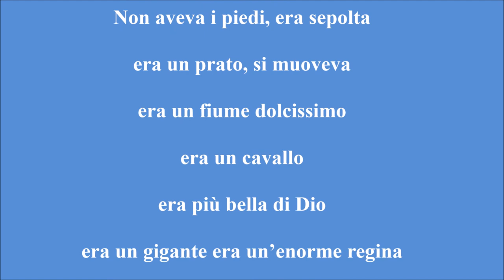SICILY GELA 2022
Erasmus + . 1st Meeting in Gela Sicily